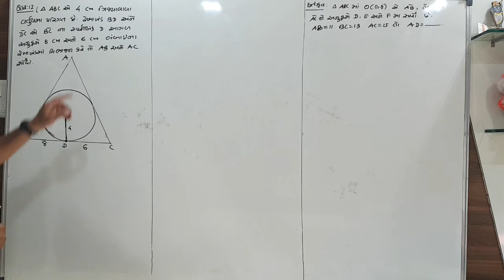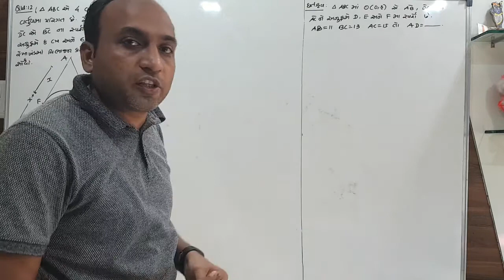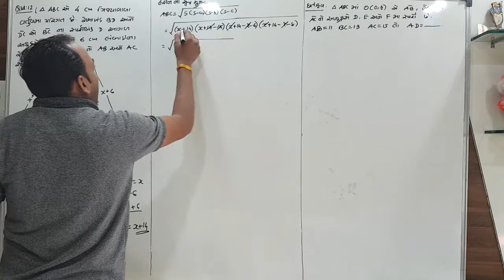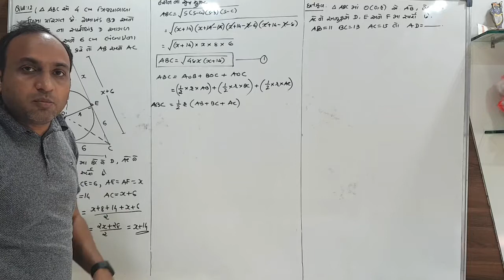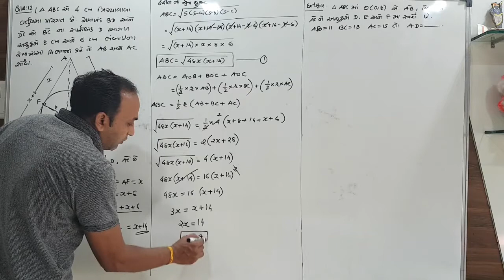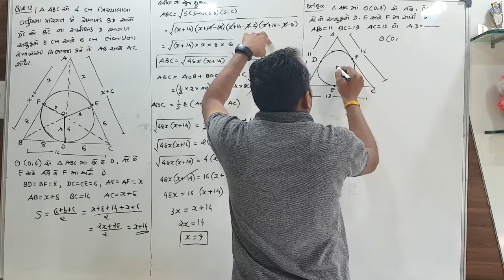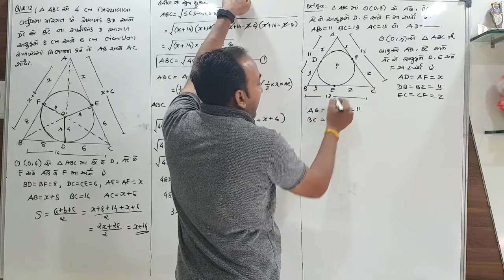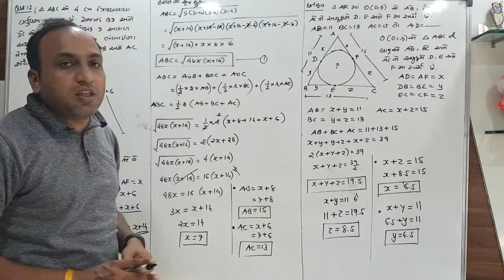MATHS STD 10 || CHAPTER 10 || LECTURE 5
#maths std 10 ## exercise 10.2 que.12